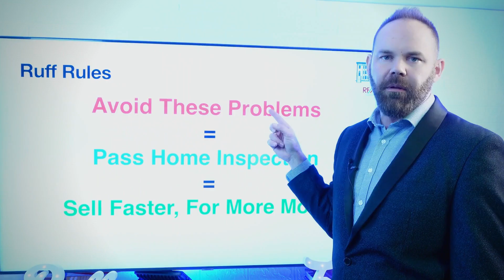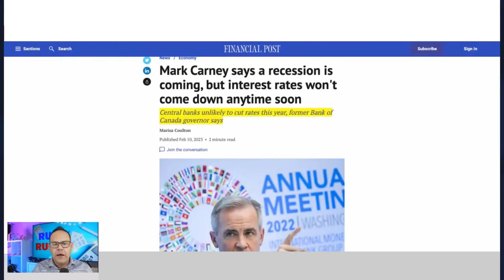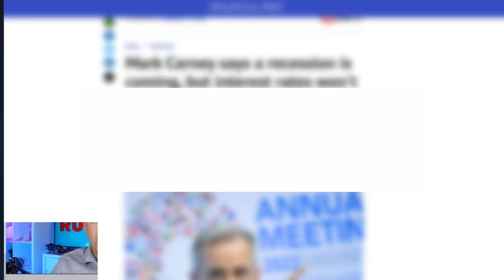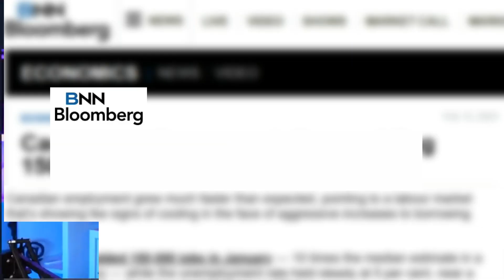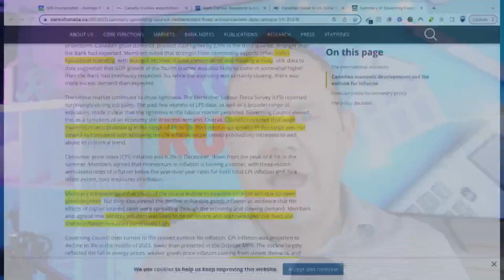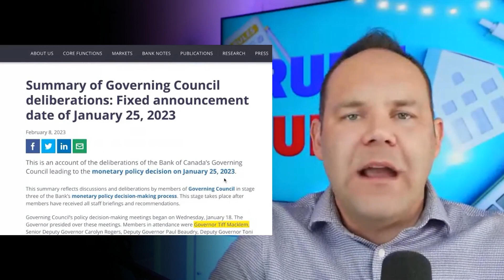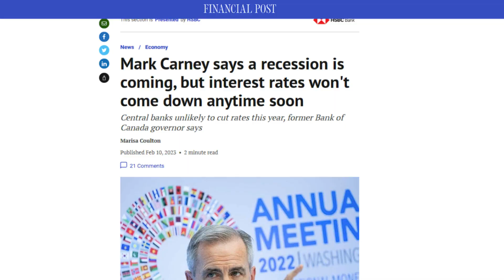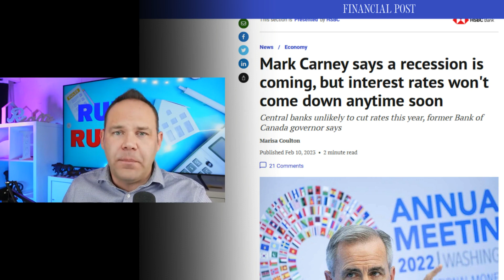Bank of Canada Will NOT Be Pausing Interest Rate Hikes. Here's WHY.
In this video, we discuss the recent surprising job report numbers coming out of both the United States and Canada, with Canada's job report being three times greater than that of the US per capita. This means that there will be no pause in rates, and interest rates may continue to rise, affecting the housing market. For every quarter percent increase, a million-dollar property could potentially drop $25,000. We also discuss how the previously mentioned pause that was expected in Canada may not be happening anymore.

SOURCES:

Mark Carney says a recession is coming, but interest rates won't come down anytime soon

🍁 ABOUT 🍁